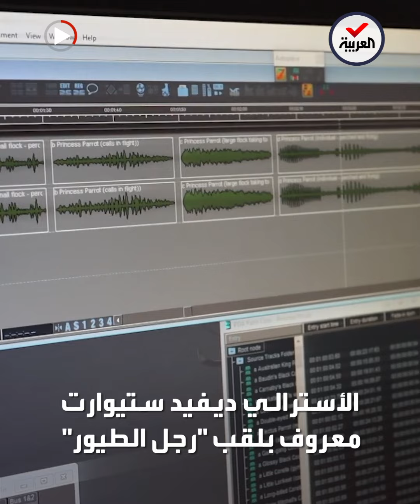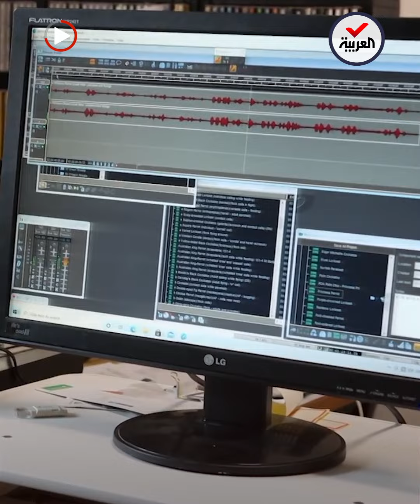رجل البراري .. أربعون عاما في ملاحقة أصوات العصافير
40 عاماً بين الطيور.. أسترالي يجوب البراري ليسجل أصوات العصافير🐦 وألبوماته تلاقي نجاحاً واسعاً

ـــــــــــــــــــــــــــــــــــــــــــــــــــــــــــــــــــــــــــــــــــــــــــــــــــــــــــــــــــــــــــــــــــــ
تيلغرام
سناب شات alarabiya
تفاعلكم
صباح العربية
بانوراما
العربية الليلة
Live Alarabiya
Alarabiya Live